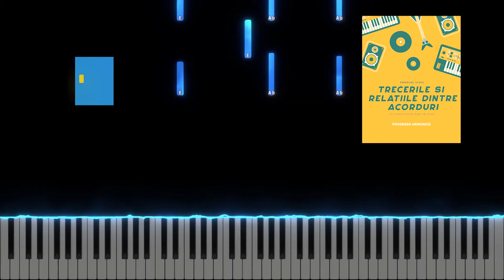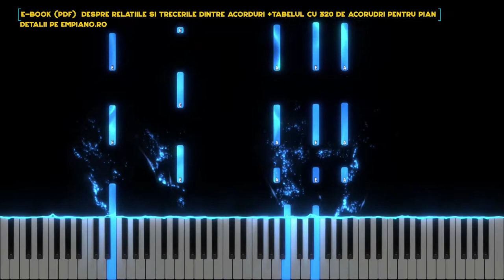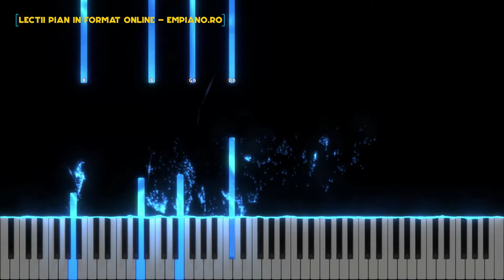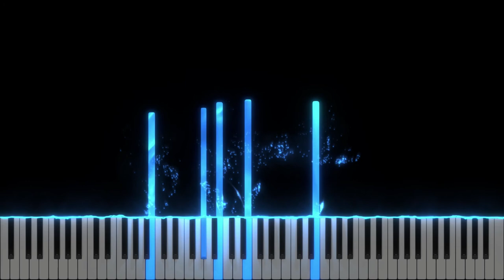Doar Tu esti vrednic - Not an Idol - Instrumental Pian - Negativ Pian - Tutorial - #447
Gama : Mi Major
Tempo : 100
Muzica si versuri : Not an Idol